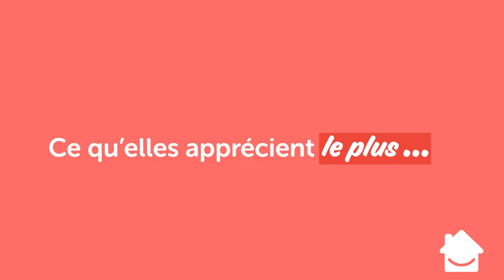Comment détecter les punaises de lit ?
Selon un sondage ODOXA datant de 2019, 92 % des Français ont déjà eu affaire à des nuisibles chez eux ! Si différents types de nuisibles existent, dernièrement, les punaises de lit sont de plus en plus présentes dans nos intérieurs. Voyons ensemble comment détecter les punaises de lit chez vous et que faire si vous en avez ?

1. Comment s'installent les punaises de lit dans votre domicile ?

Ces petites bêtes peuvent s'infiltrer partout, mais il existe tout de même certains lieux plus propices à leur prolifération. Le Gouvernement en a d'ailleurs fait une liste :

- Foyers d'hébergement
- Prisons
- Hôpitaux
- Crèches
- Bus et avions

2. Comment reconnaître les punaises de lit ?

Malgré leur petite taille, sachez que les punaises de lit restent malgré tout, visibles à l'œil nu. Elles ont pour habitude de se déplacer à une allure modérée.

3. Où se cachent les punaises de lit ?

Les punaises de lit étant des insectes nocturnes, elles ont tendance à se cacher dans des endroits sombres, près du lieu où elles se nourrissent : literie, sommier, matelas...
Si vous n'agissez pas rapidement, vous pourriez les voir se répandre au milieu de votre espace de vie : meubles, objets de décoration...

Elles pondent leurs œufs dans des espaces sombres, à l'abri de la lumière. Ces œufs sont pondus isolés ou en grappes.

4. Quels sont les effets indésirables ?

Les punaises de lit sont à l'origine de piqûres qui entraînent des démangeaisons sur les bras, les jambes ou le dos.

 5. Comment se débarrasser des punaises de lit ?

Vous avez des punaises de lit chez vous et vous vous demandez comment vous en débarrasser ?

► En recherche de conseils d’experts pour vos petits travaux en plomberie électricité, direction notre blog